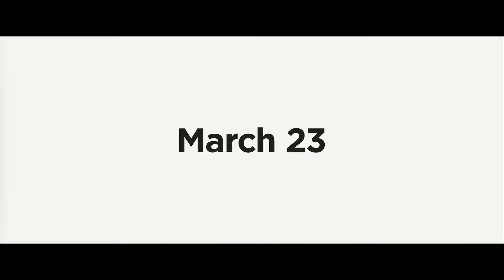Game Over, Man! Trailer | Adam Devine, Anders Holm, Jere Burns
Game Over Man! Trailer | Starring Adam Devine, Anders Holm, Jere Burns

Three friends are on the verge of getting their video game financed when their benefactor is taken hostage by terrorists.
Director: Kyle Newacheck
Writer: Anders Holm